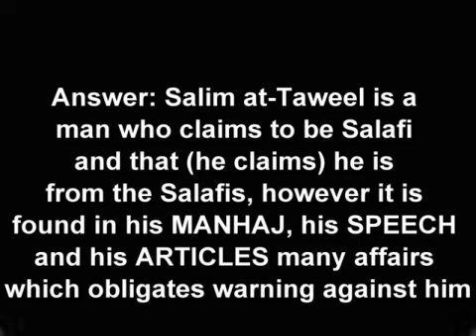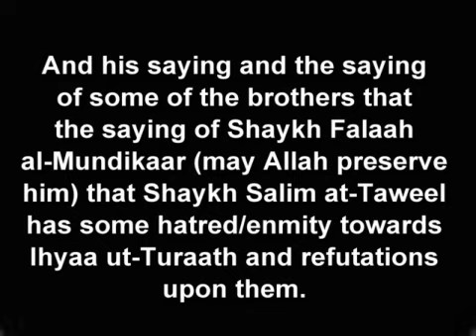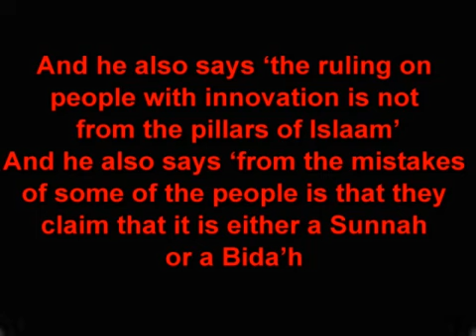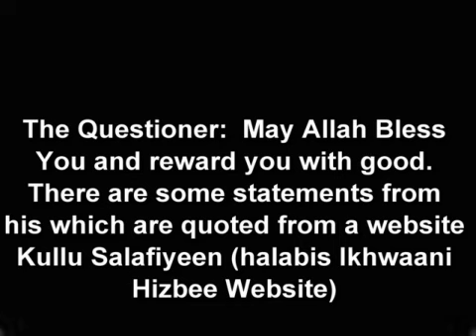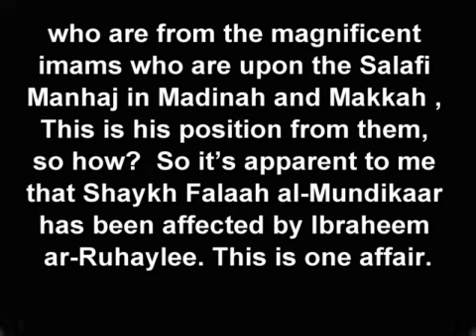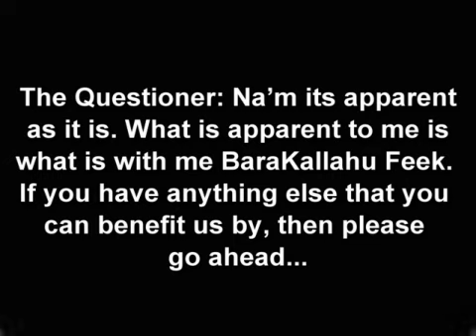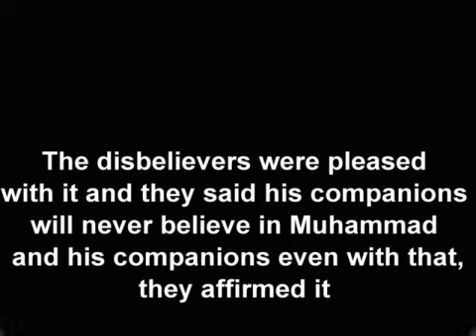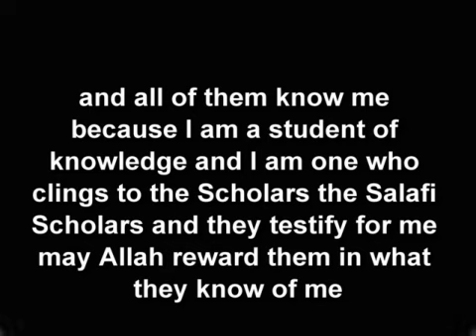Clarification On Salim at Taweel And Response To Shaykh Falaah-Shaykh bazmool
Shaykh Ahmad BazmooI

in no way is this a refutation of Shaykh Falaah rather it is Naseehah may Allah preserve Shaykh Falaah who is a Salafi Allim well to the Scholars but just like Imaam Malik said everyones words can be taken or left except for that man in that grave meaning the Prophet Muhammad (peace be upon him)

rather it is a Refutation of Shaykh Salim at-Taweel and Abdullah Sharykah and the deceptive idiot Ibraheem ar-Ruhaylee